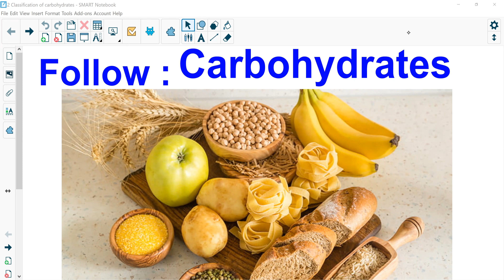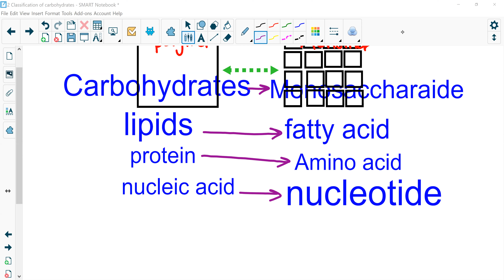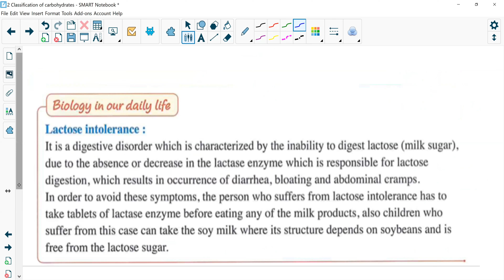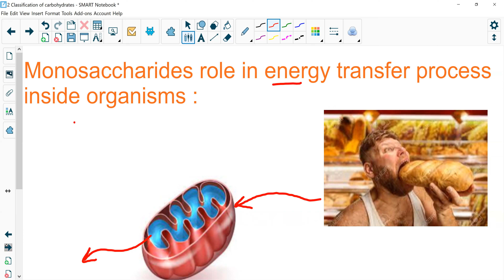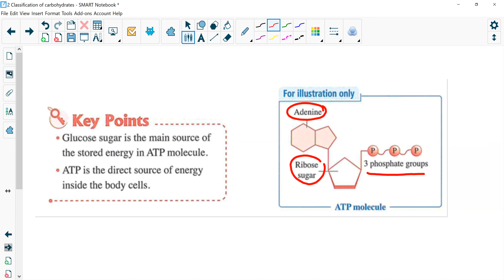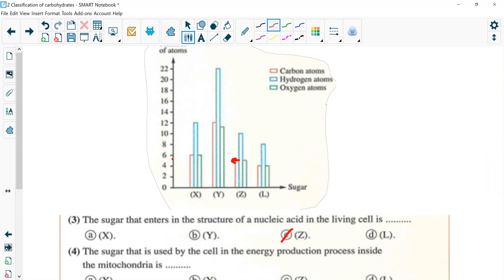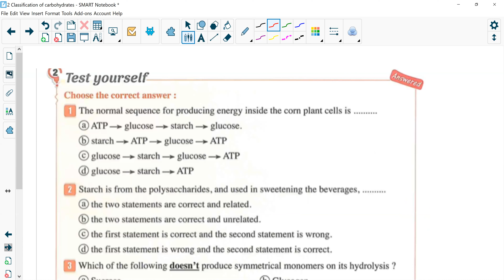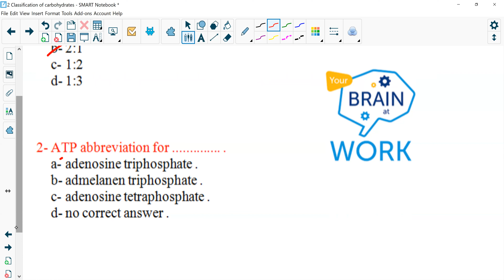2 Classification of carbohydrates By Mr Amr Rahal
اهلا بيكم في سنتر مستر عمرو رحال لماده biology للمرحله الثانويه لطلاب المدارس الخاصه و اللغات
لو حابب تتنضم لطلابنا
برجاء التواصل علي الواتس اب علي الرقم التالي
او علي صفحتنا علي الفيس بوك